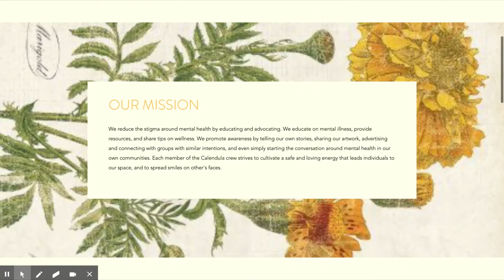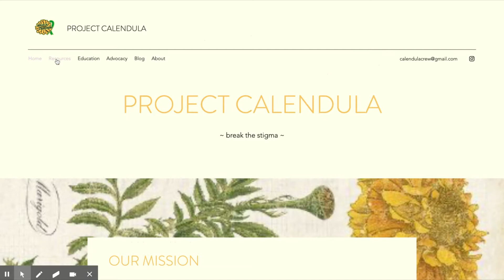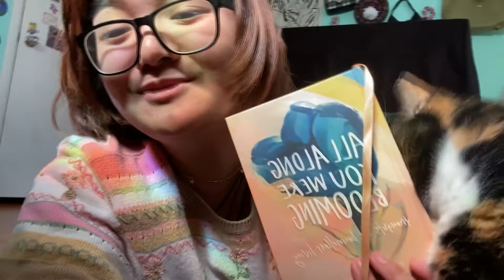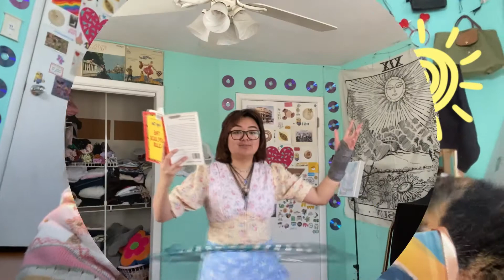Day in my Life w/Janmariz (Project Calendula) | Community Feature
Join Janmariz for a day in her life, and learn about Project Calendula!

Timestamps:
0:00 early morning
0:08 intro
0:42 project Calendula
1:36 starting the day
2:13 trigger warning: police brutality, racial injustice, and suicide
3:41 more of her day
5:07 discussion about the arts
6:08 outro

Please stand in solidarity with the Asian community and fight against racism, in order to StopAsianHate. Here are some resources to educate yourself and please continue to stay informed and take action.

˗ˏˋ video edited by: cassieˎˊ˗